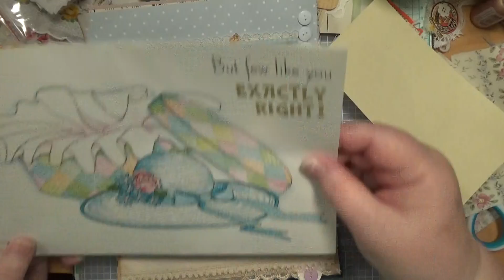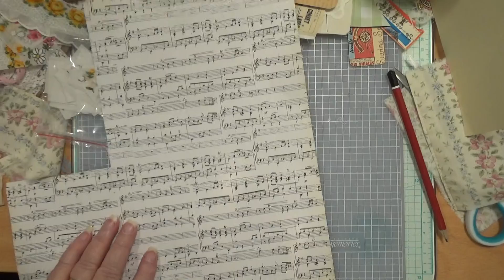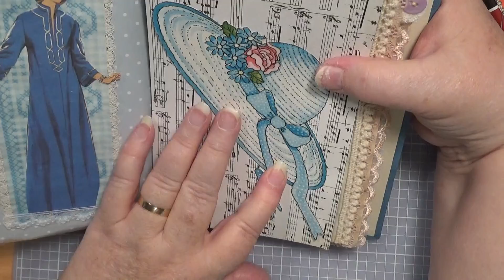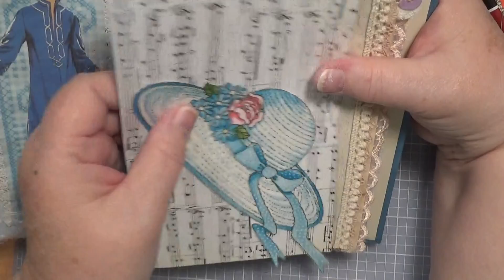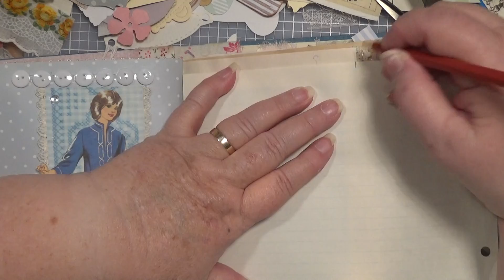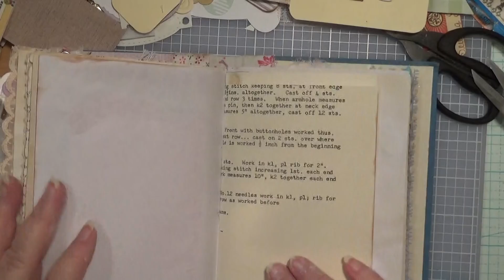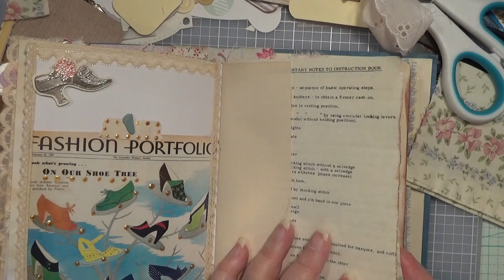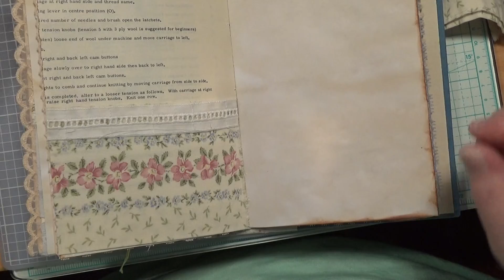craft with me Sewing Journal Page